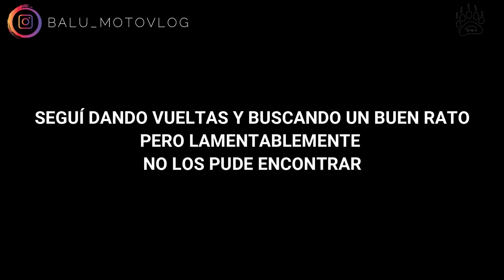Observaciones diarias #9 | Robo en vivo | Choque con colectivo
Para saber más sobre mi

Moto: Yamaha MT-03

Casco: AGV K3 SV

Guantes: LS2 Touring y Fourstroke Speed

Campera: Ninotoone 4S

Cámara: Go pro Hero 4 Black

IMPORTANTE: Comentarios que inciten la violencia, insultos y faltas de respeto serán silenciados y ocultados.